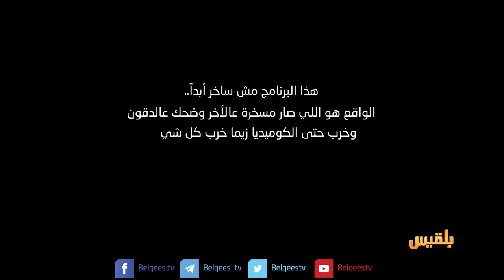معي ستين مليار | ولانخس الموسم الخامس مع كرم باحشوان